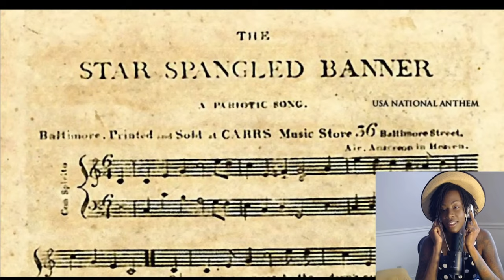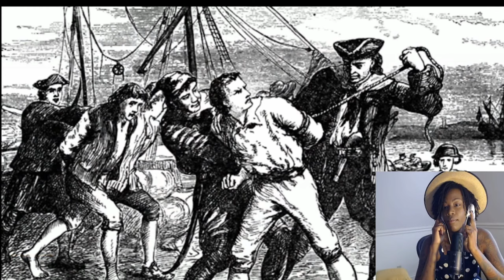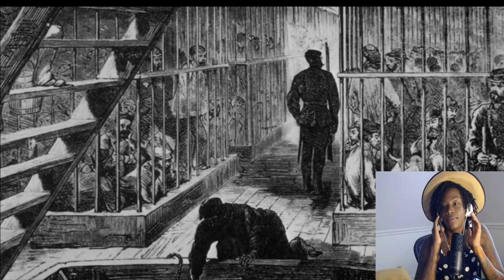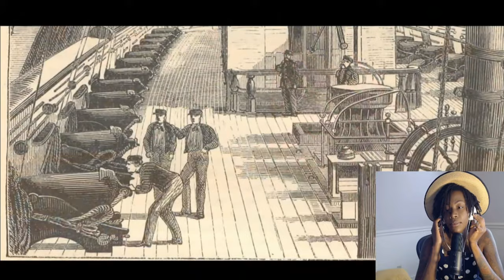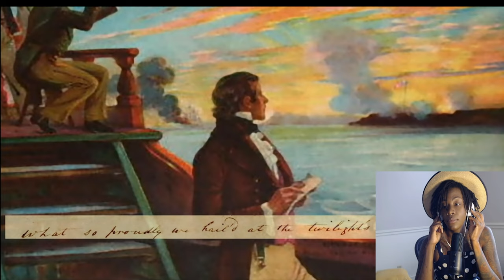Reaction to the story behind the Nation Anthem and maybe it explains certain military traditions